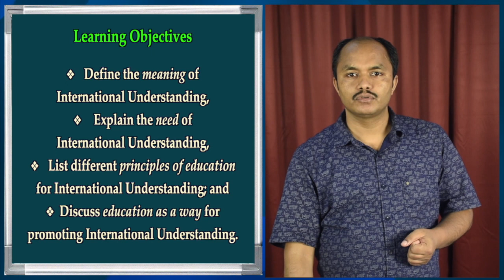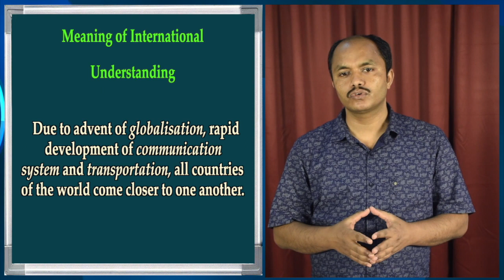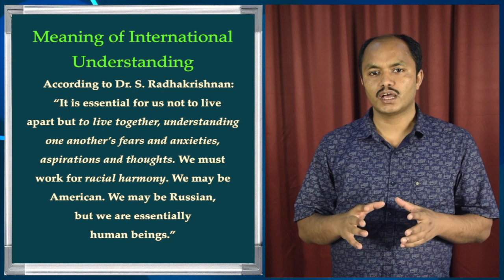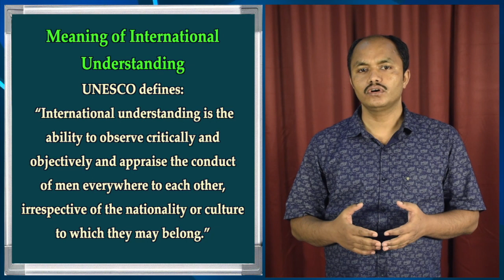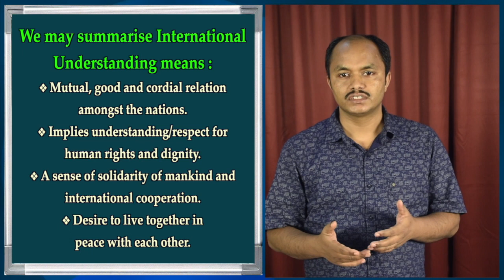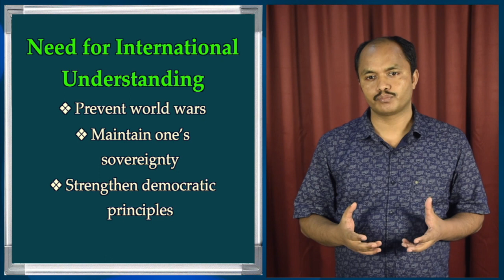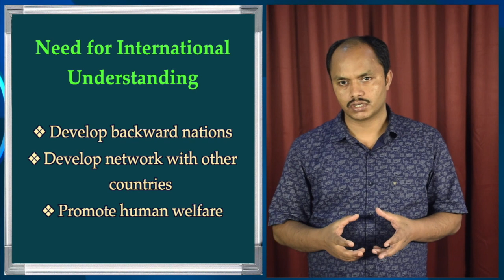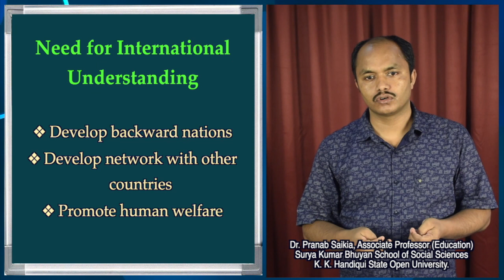B A. 1st Sem, Unit - 6, Education for International Understanding, Part - I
Presented by Dr. Pranab Saikia, Associate Professor (Education), Surya Kumar Bhuyan School of Social Sciences, K. K. Handiqui State Open University. Edited by : Hemprokash Mout.